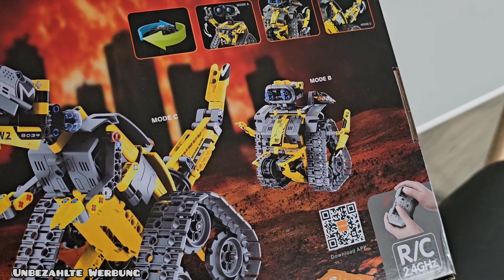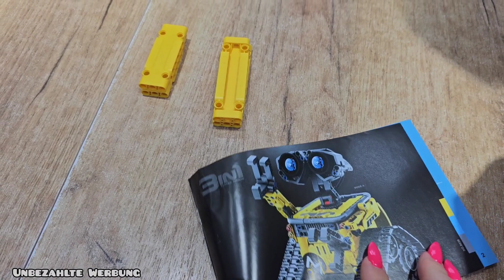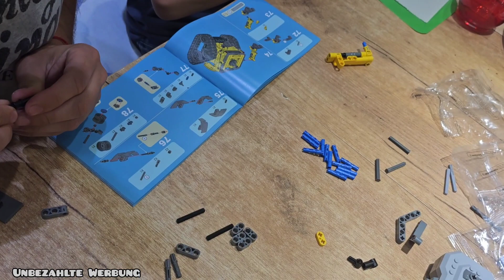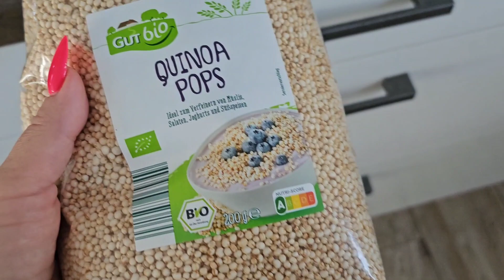Vlog | Vierfach Mama | Geburtstag feiern 🎁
❤️‍🔥❤️‍🔥❤️‍🔥—— Weitere INFOS ——❤️‍🔥❤️‍🔥❤️‍🔥

Gerne könnt ihr mir hier Folgen.⬇️

🍀🍀🍀 LR 🍀🍀🍀

Schnittprogramm ➡️ InShot

Impressum:

Xenia Blech